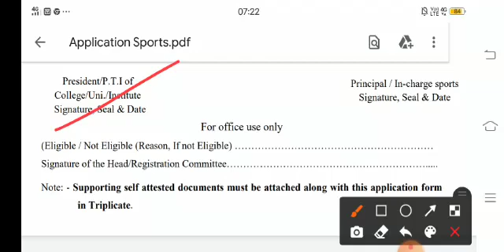3 January 2022